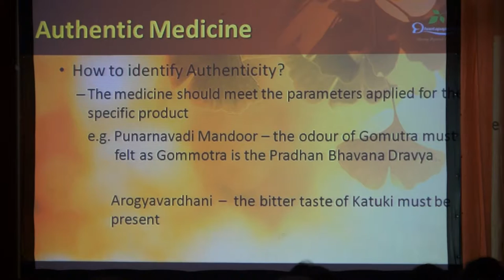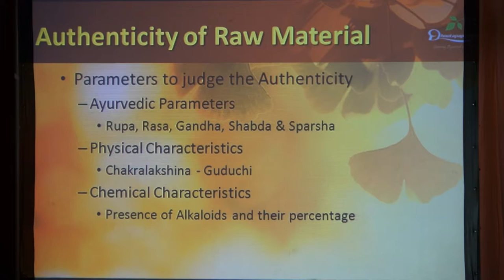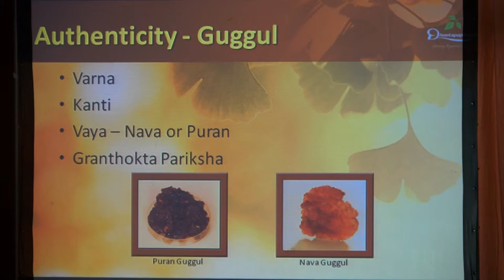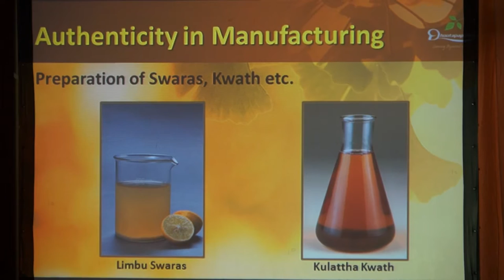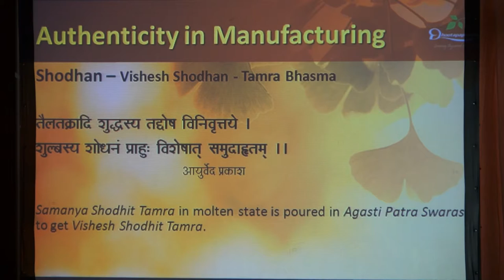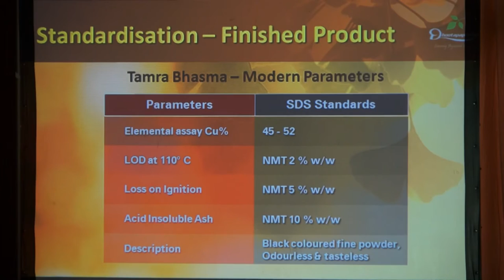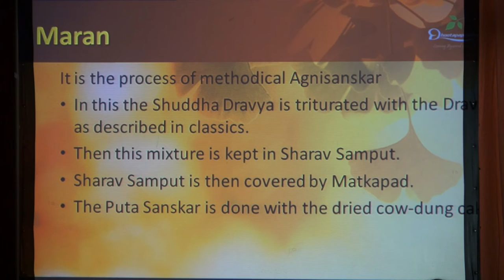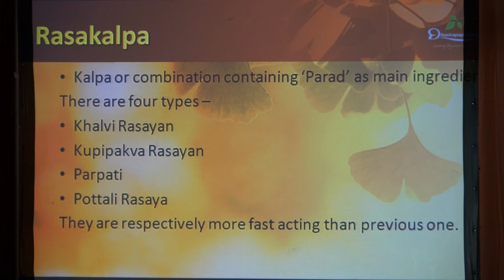Rasashastra Sambhasha 2 Standardized,Authentic Manufacturing of Effective,Safe Rasakalpa-Vd Nadkarni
Rasashastra Sambhasha 2 - 2016

An Indo- Sri Lankan forum for exchange of views & sharing of experiences on the science & practice of Rasashastra.

This is the Second edition of this unique Indo-Sri Lankan intellectual forum where the experts form the both the countries participate in the deliberations, discussions & demonstrations on varied aspects of Rasashastra and its vital role in Ayurvedic healthcare.

Topic - Standardised & Authentic Manufacturing for Efficacious & Safe Rasakalpas

Speaker - Vd Shailesh Nadkarni, M.D (Ayurved)(Kayachikitsa), Hon. Professor at Sion Ayurved College, Mumbai, HOD (Healthcare Services) Shree Dhootapapeshwar Ltd. Vd Nadkarni is a clinician with a successful track record of more than 30 years.